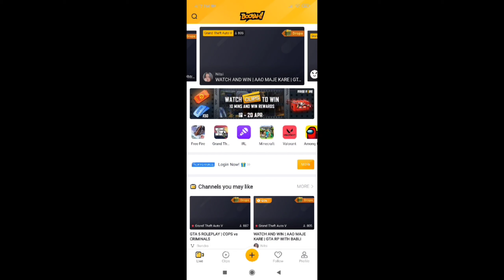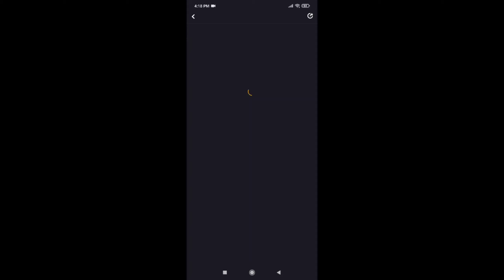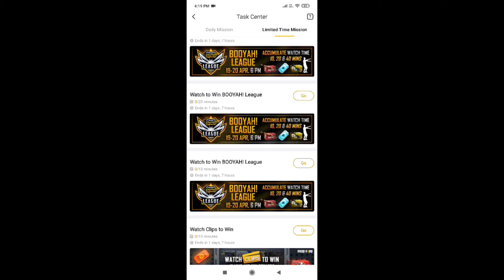Booyah League Accumulate Watch Time || Free Fire New Event || Booyah App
booyah app new Event free fire